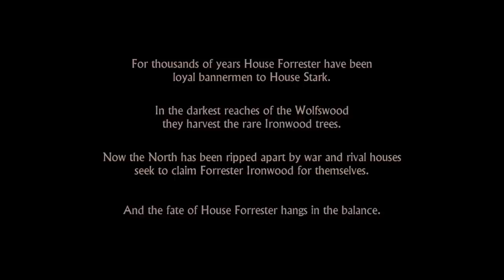Game of Thrones: Episode One - Iron From Ice Gameplay (PC HD)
Game of Thrones - A Telltale Games Series Episode One - Iron From Ice pc gameplay. MOAR